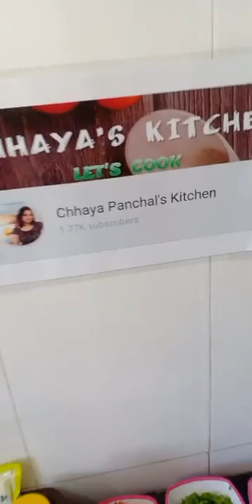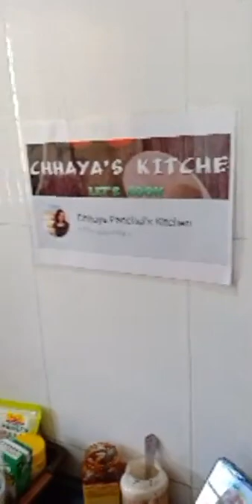Chef Chhaya Panchal, Episode 1966: SimpleHomemadeRecipes Facebook Live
Watch Chef Chhaya Panchal, Culinary Expert, Ahmedabad as he will show you how to make delicious Stuffed Pizza Bun.

Chef Chhaya Panchal is part of India's largest Facebook Live Cooking series wherein more than 3000+ Chefs from 66 countries have prepared variety of Indian and International dishes.